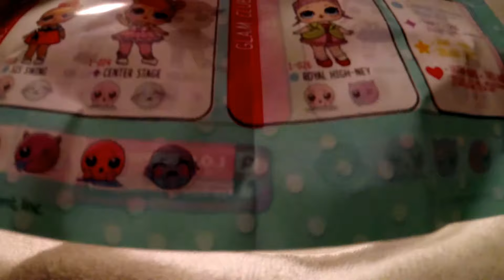LOL Surprise Doll with Special Guest